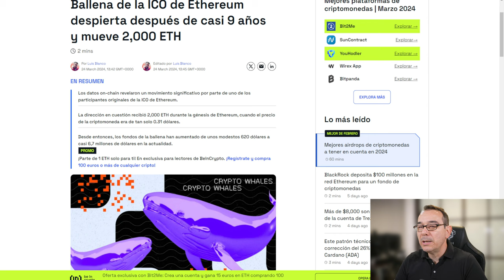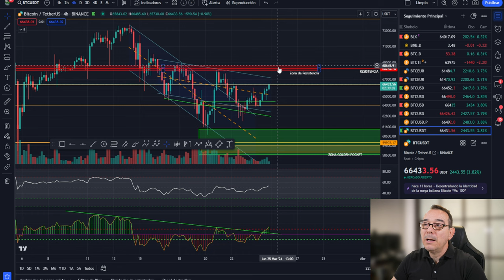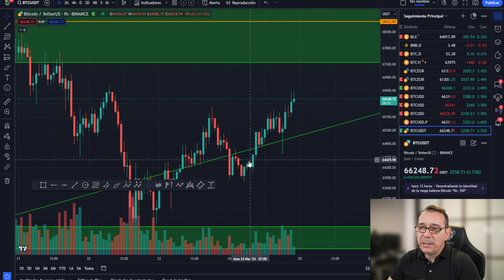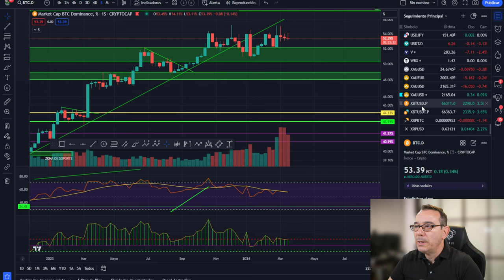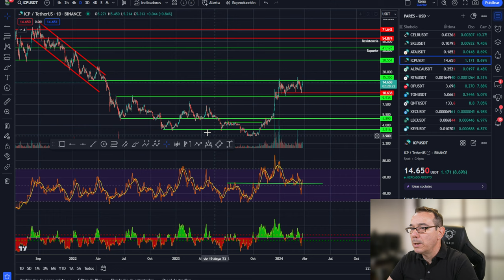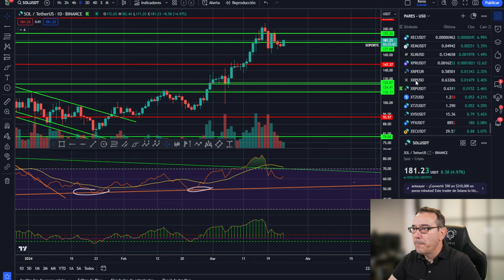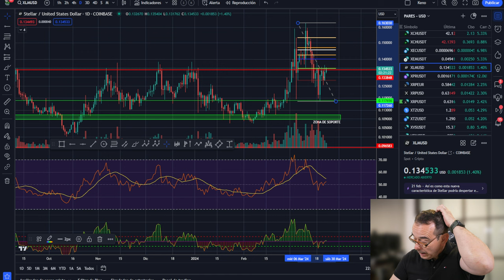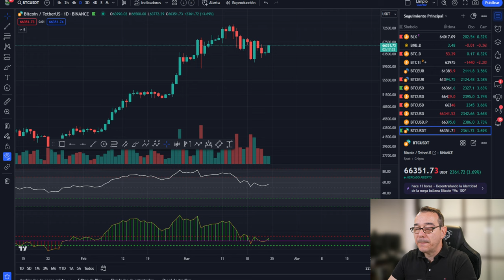💥 Bitcoin! 🚀💵Queda poco para el siguiente movimiento🤢🤢 Ballenas que despiertan 💥